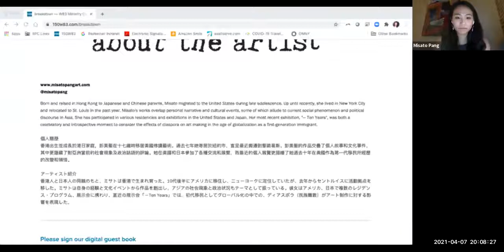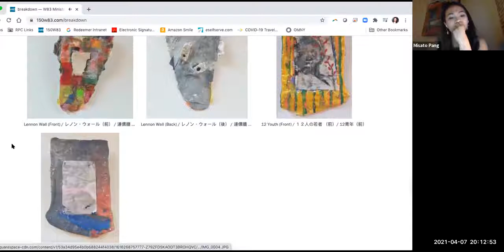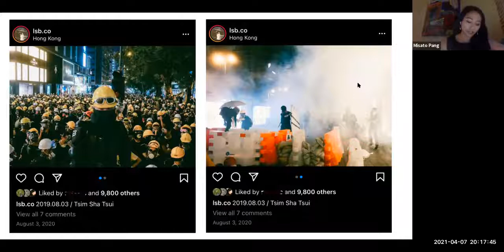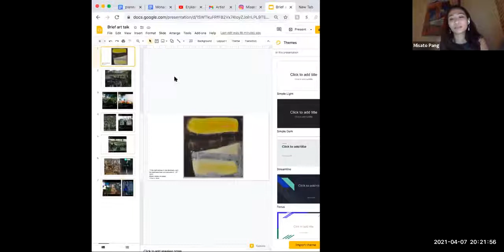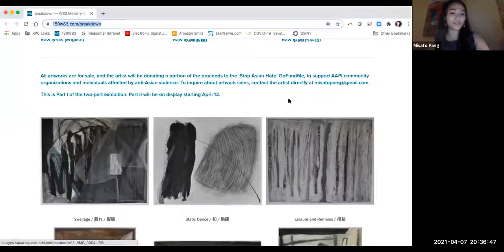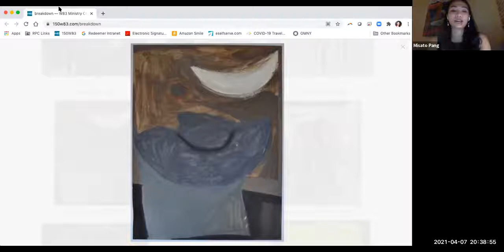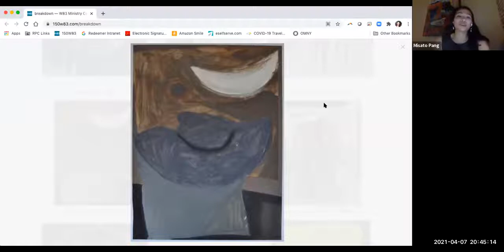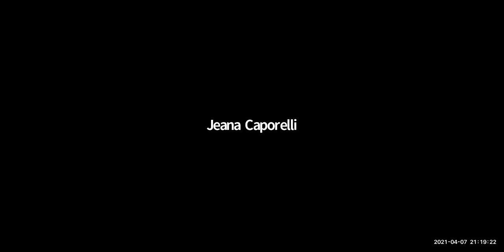Breakdown : Artist Talk with Misato Pang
Artist Talk with Misato Pang including a virtual tour of her online exhibit "Breakdown" and audience Q&A.

"Breakdown": on view at the Gallery at W83
March 22 - May 2, 2021